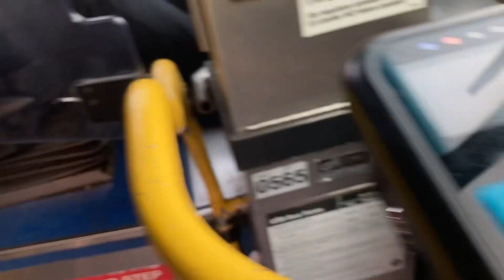CTA Bus Ride 57 Laramie From Laramie/Green/Line To Cicero/Forest/Park CTA New Flyer 2008 #1943